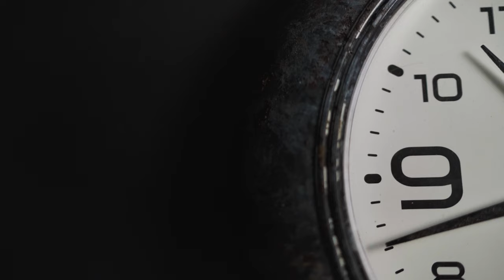INDUSTRIAL IKEA Wall Clock Hack // Rust Metal Faux Painting Technique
Love industrial and loft interiors? Use this faux painting technique to turn a cheap IKEA wall clock into rust metal beauty.